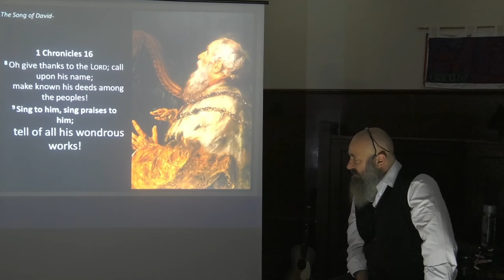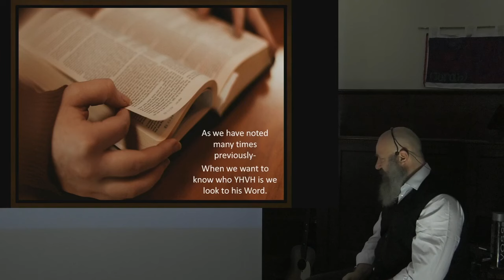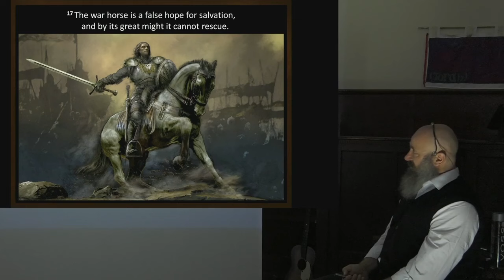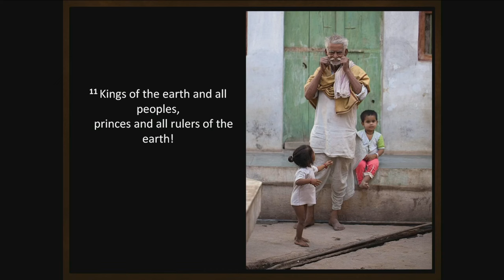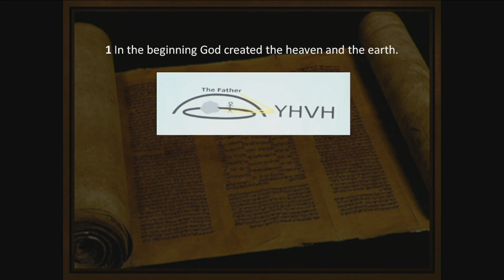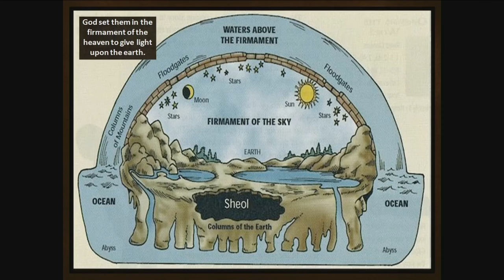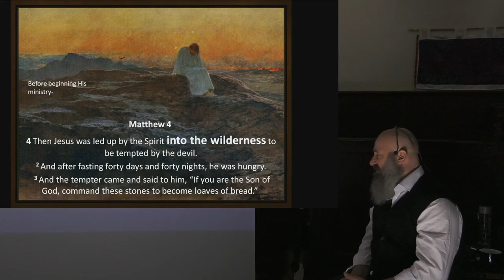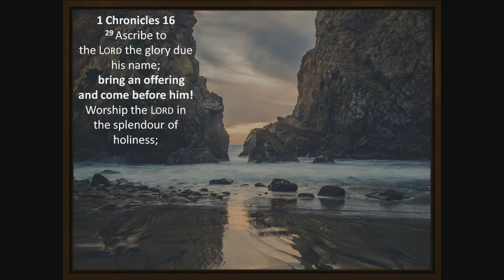In the Beginning Torah Portion Bereshit 2021 2022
We look at the creation and the creator.